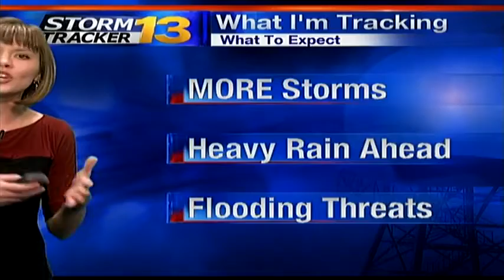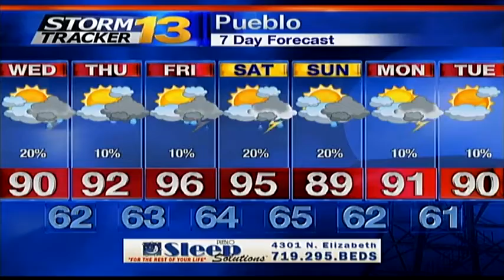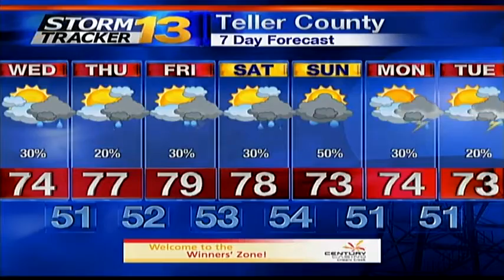Abby's Tuesday Afternoon Forecast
Some strong storms are expected later this afternoon. These storms will be capable of producing heavy rain, gusty winds and hail. Because we already have saturated soil, runoff will likely prompt flooding and flash flooding concerns. Stay weather aware!